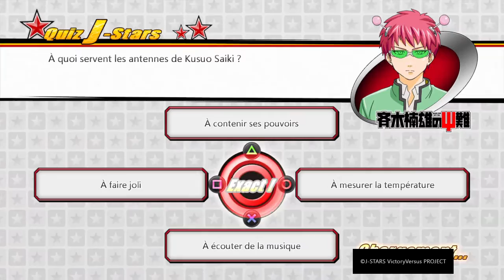A LA RENCONTRE DE M POULPE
C'était la deuxième vidéo de j star que j'avais postée (c'était en privé)